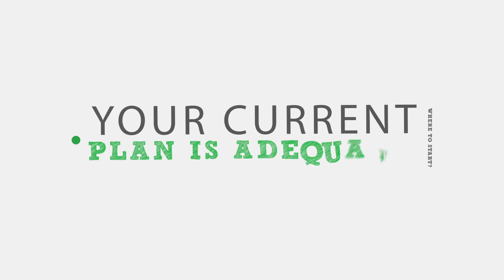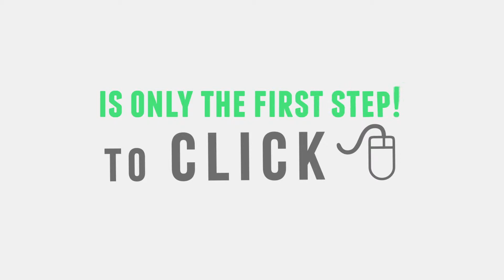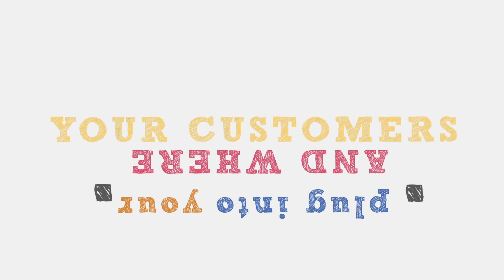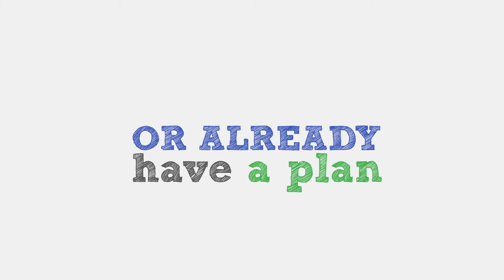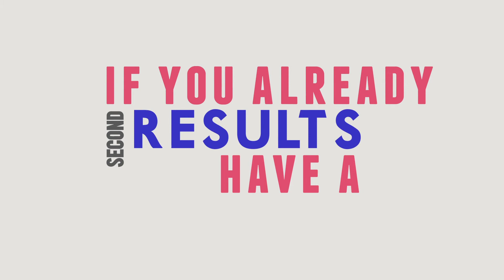NH Strategic Marketing Promo Video